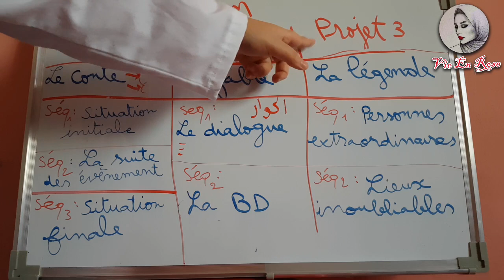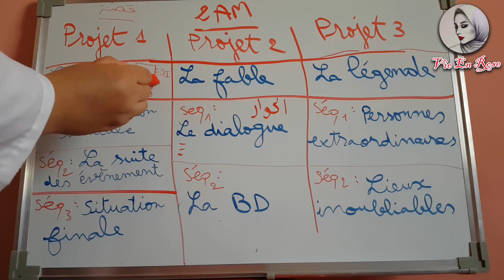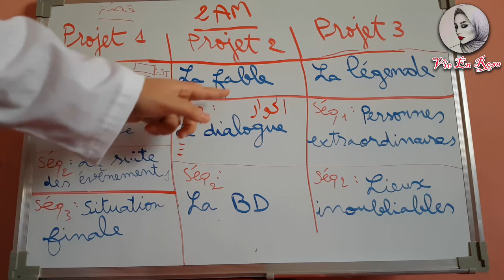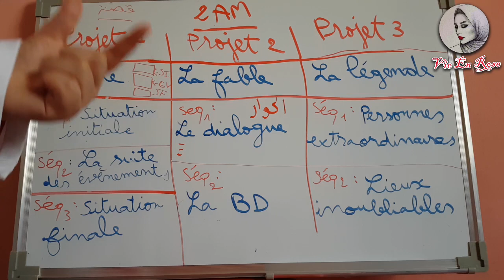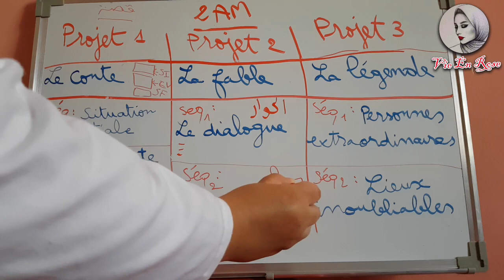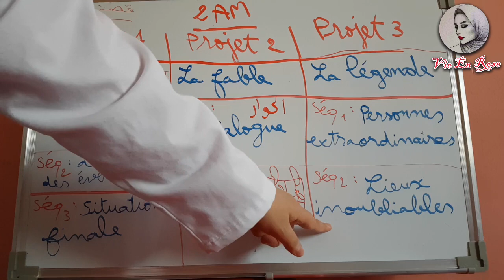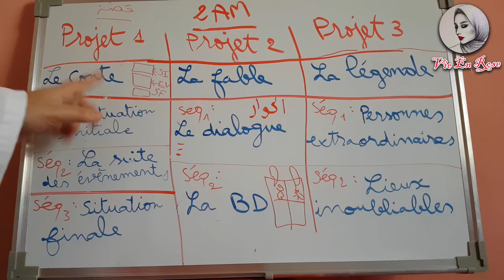programme du français 2am / برنامج الفرنسية للثانية متوسط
شرح مبسط عن برنامج الفرنسية للسنة الثانية متوسط